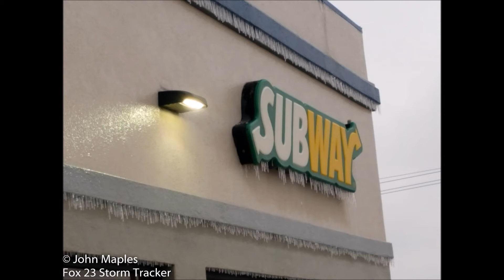January 13 14, 2017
Ice Storm Pictures taken by John Maples